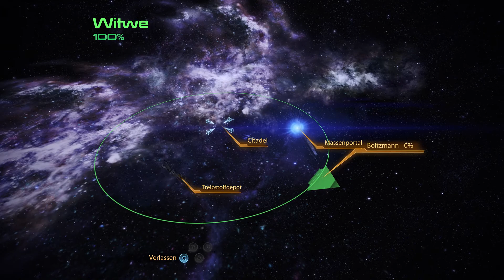ME2R-18 - Zaeed bekommt seine Rache - MASS EFFECT RENEGADE Legendary Edition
Die Menschheit steht vor der größten Bedrohung aller Zeiten und es gibt nur eine Person, die dieses Schicksal noch abwenden kann. Erlebe die Legende von Commander Shepard erneut mit der Mass Effect Legendary Edition.